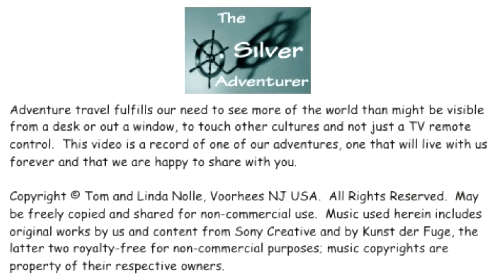Savuti: Where Lions Eat Elephants and Wild Dogs Roam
Savuti, in Botswana's Okavango Delta, is one of the few areas where lions have learned to hunt elephants regularly and successfully, and it's also a place where you can see Africa's rare wild dog.